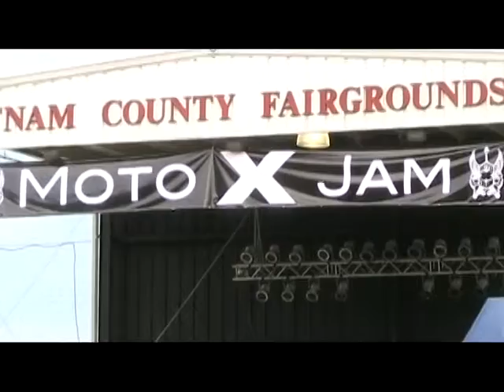Pauly hangs out with CAVO in the rain after B-Rock 93.7s MOTO X JAM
They've had all the champagne and coke you can handle, but no moonshine?